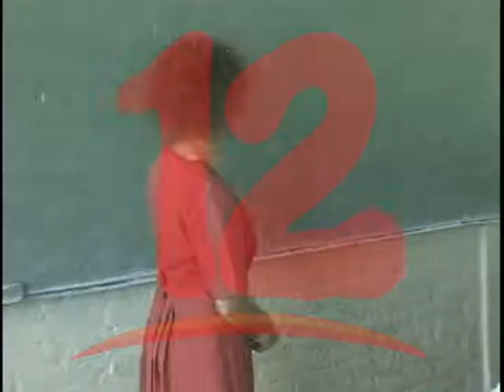Estudiantes en el campo que no asisten a clases podrían perder la matrícula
Líder Campesina Kenia Gutiérrez, manifestó que las autoridades educativas dieron plazo para el 20 de este mes, a padres de familia para que envíen a sus hijos a clases de lo contrario les suspenderán las matricula.